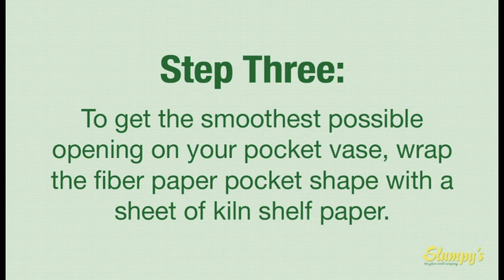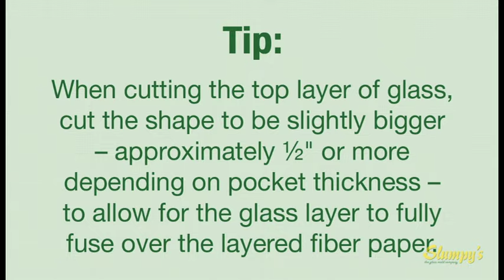HOW TO: Fused Glass Pocket Vase